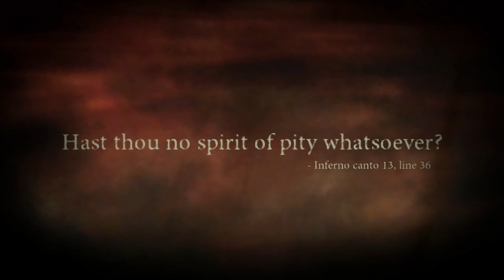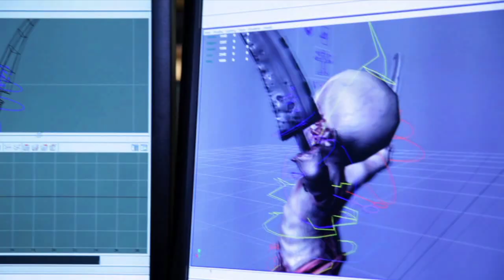The Ending of DANTE'S INFERNO Is Beautiful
The Finale of Dante's Inferno. Loved the final boss.

Game: Dante's Inferno

Dante's Inferno 60fps Gameplay